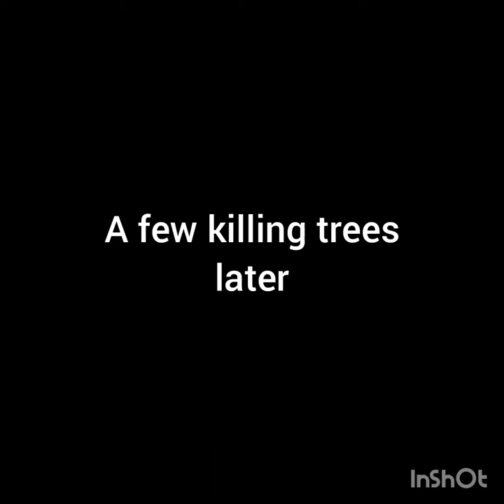My brothers and I are again playing survival